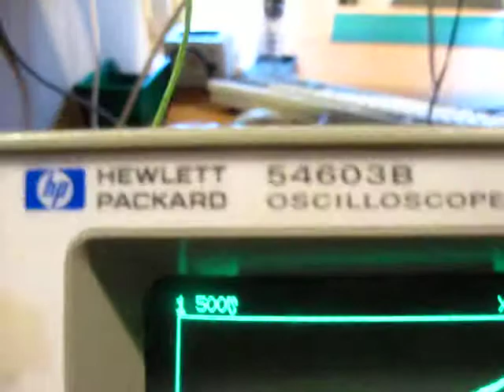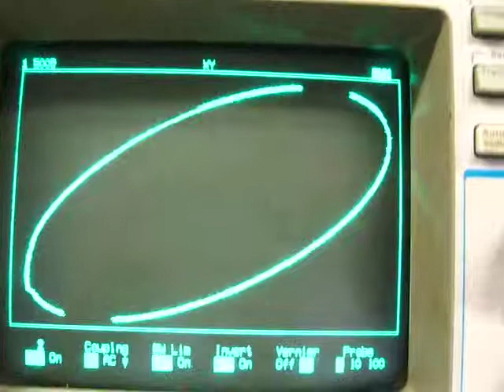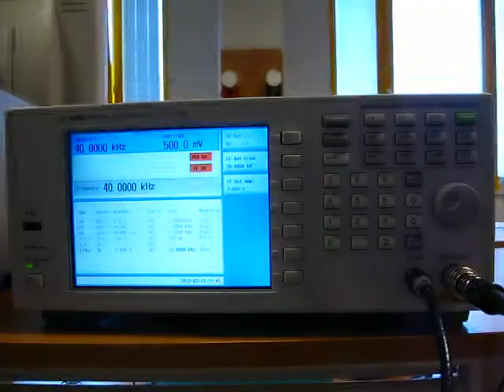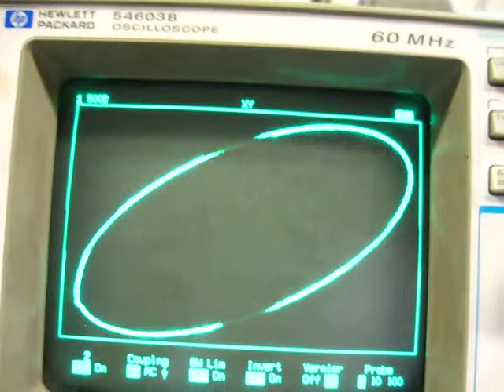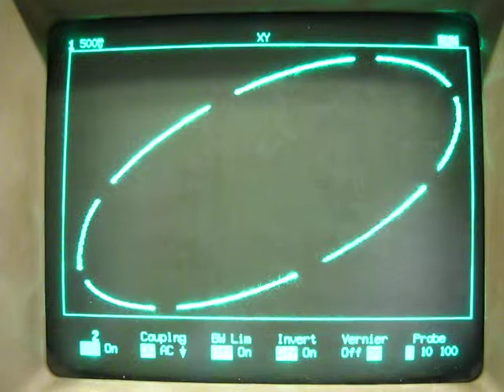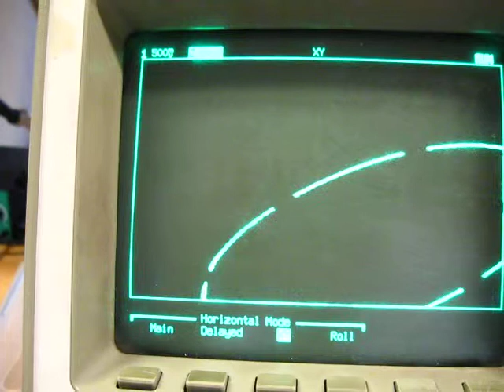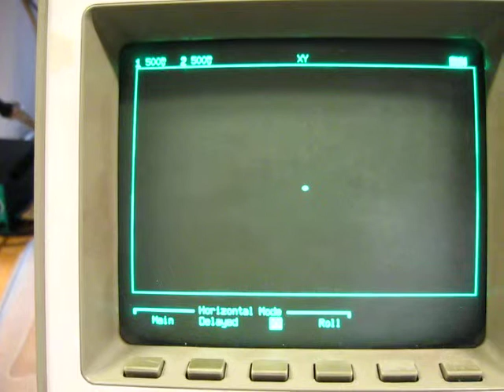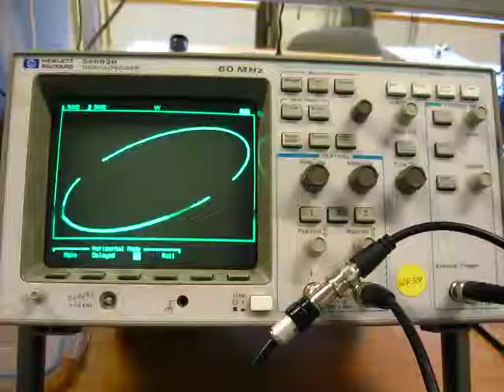Z blanking, Lissajous curve on digital HP 54603A oscilloscope 02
Not so much successful.
Jasová modulace Lissajousových obrazců na digitálním osciloskopu.
Experiment done at university lab using Agilent 9310A signal generator. Digital oscilloscope